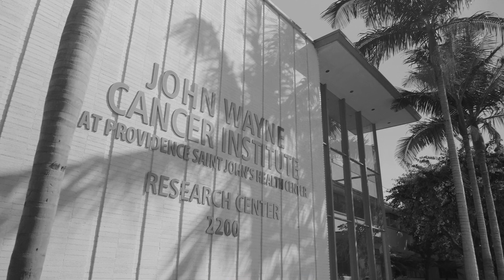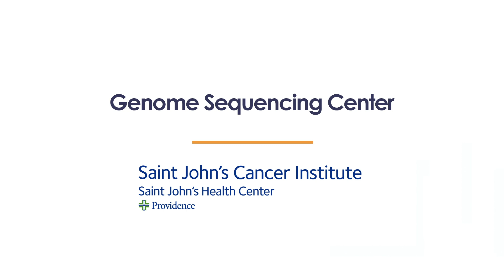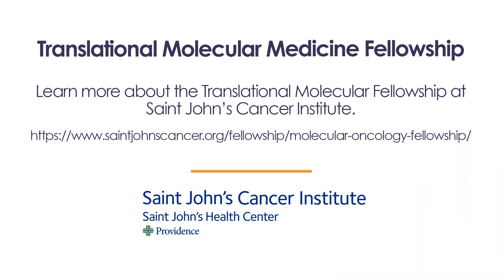Translational Molecular Medicine Fellowship - Saint John's Cancer Institute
Dave S.B. Hoon, Ph.D., Director of the Center of Translational Molecular Medicine, and Professor of Genomic Sequencing Center, reveals what makes an effective fellowship research program. Yuta Kobayashi, Ph.D., Postdoctoral Research Fellow, shares his experience in the program.

Chapters:
00:00 - Dr. Dave Hoon discusses the molecular fellowship program
02:45 - Meet Yuta Kobayashi, Ph.D., Postdoctoral Research Fellow
04:29 - Genome Sequencing Center
14:04 - How does collaboration support the molecular research program?
16:16 - Learn more